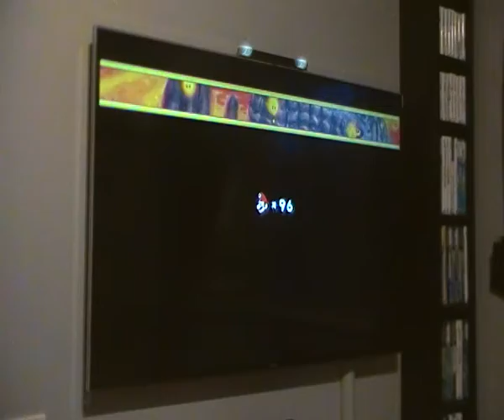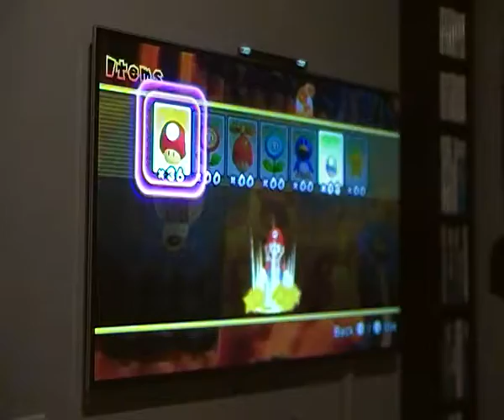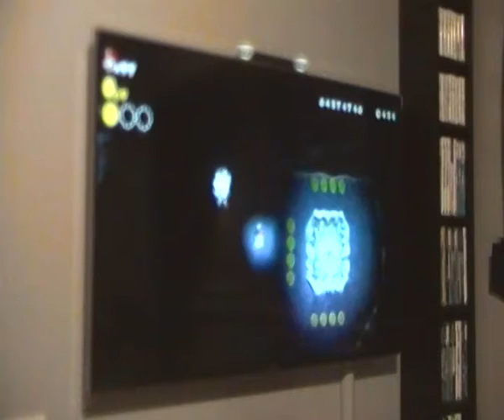New Super Mario Bros. Wii - Episode 15: Wicked Witch Of Oz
We're off to see the Witch the Wicked Witch Of Oz.